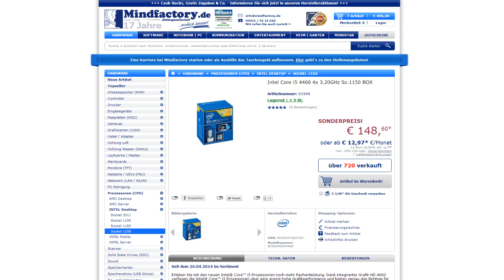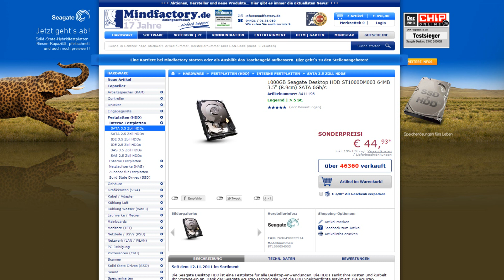Gaming Pc für 500€ [Juli 14]